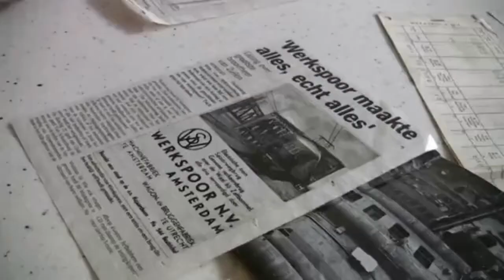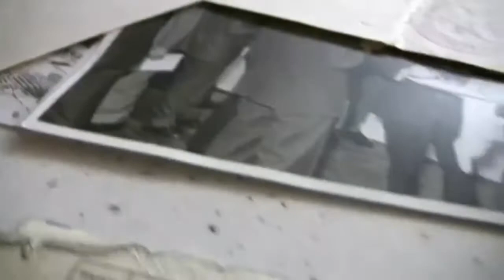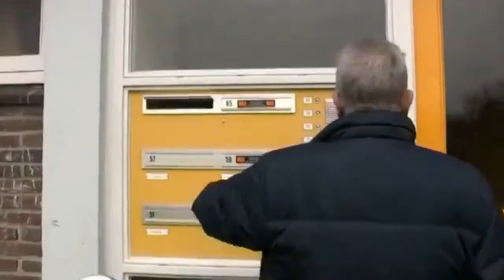Spaanse gastarbeiders Werkspoor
50jaargastarbeidersutrecht.nl